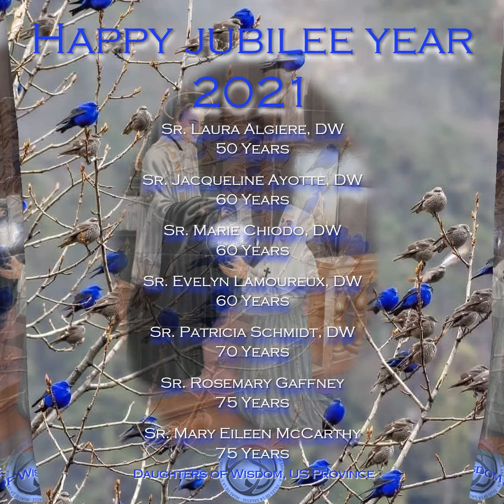Celebrating our 2021 Jubilarians, Daughters of Wisdom, USA Province